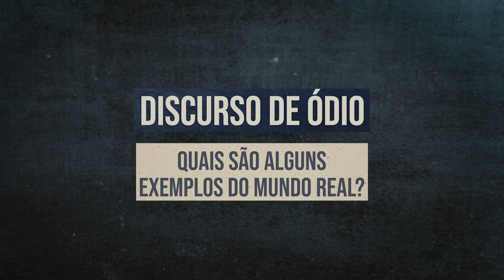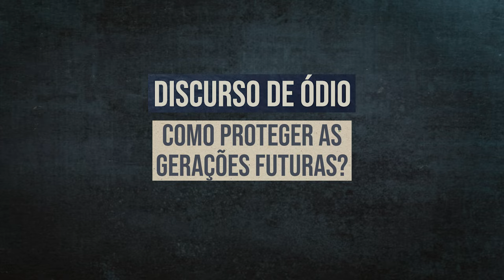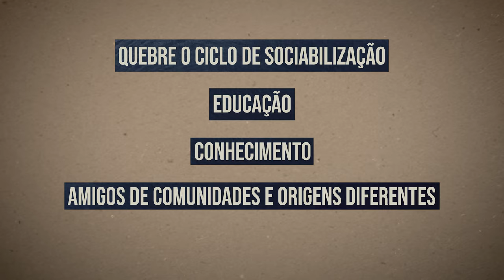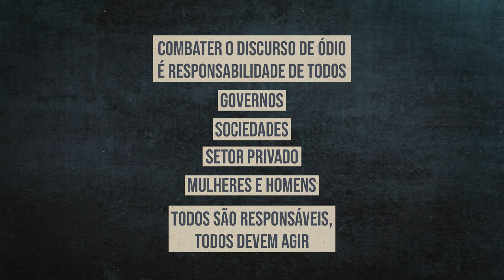Discurso de ódio: quais são as consequências?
O discurso de ódio incita a violência e seus efeitos devastadores infelizmente não são novidade.

Sua escala e impacto são hoje amplificados pelas novas tecnologias de comunicação, a ponto de o discurso de ódio, incluindo digital, se tornar um dos métodos mais frequentes para difundir retóricas e ideologias divisórias em escala global e ameaçar a paz.

As Nações Unidas têm uma longa história de mobilização do mundo contra o ódio de todos os tipos para defender os direitos humanos e promover o estado de direito.

O impacto do discurso de ódio abrange várias áreas de foco das Nações Unidas, desde a proteção dos direitos humanos e prevenção de crimes até a manutenção da paz e a conquista da igualdade de gênero e o apoio a crianças e jovens.

Diga NãoAoÓdio.